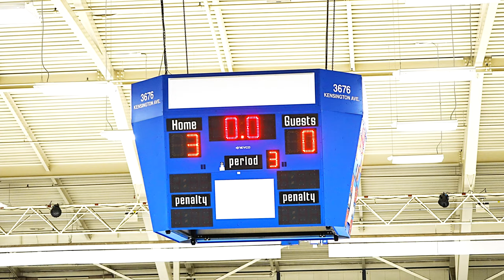2023 12 28 High Lights PAT QUINN TOURNEY ELITE Burnaby Bulldogs U13A1 Vs WEST VAN At Bill Copeland